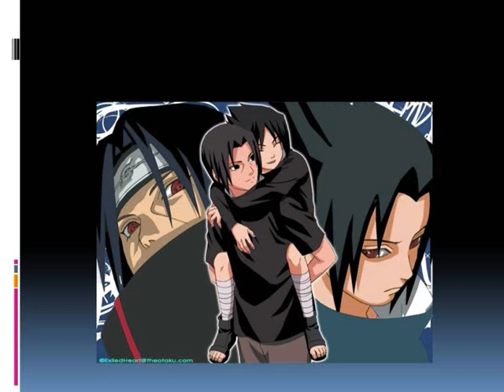Sasuke just like you